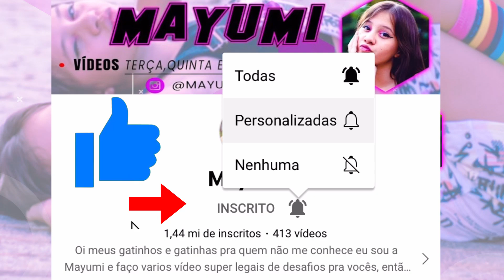JOVENS BRUXAS - EP 01 | Mayumi